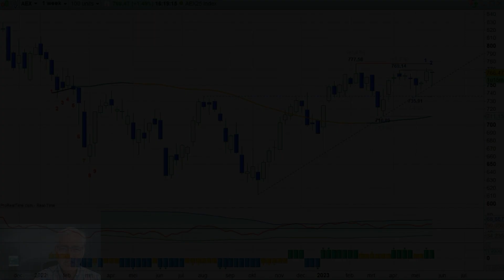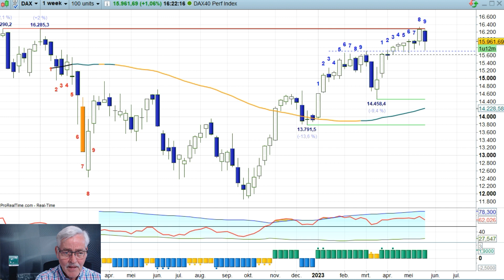Dappere eindsprint bij de indices - 26mei23